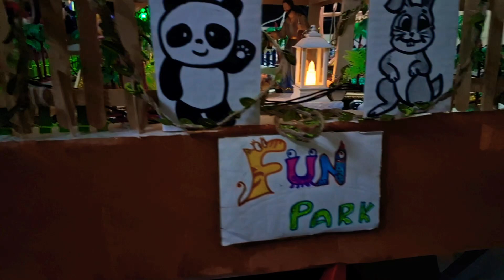Christmas Crib Ideas | Play Park themed crib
Watch our another video on unique Christmas Crib decorations. This time we present a Play park themed decoration.